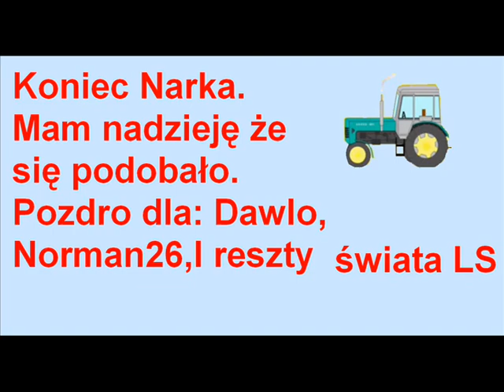Symulator Farmy 2011 zwóz snopków.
Zwóz snopków.